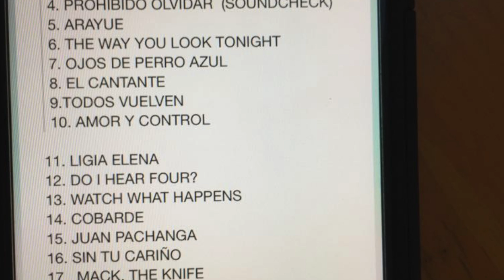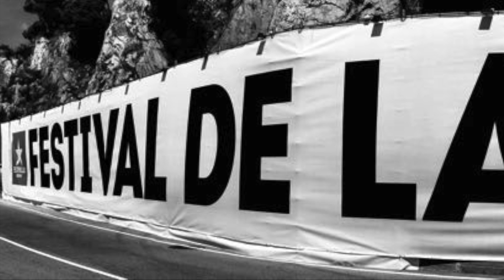Rubén Blades con Roberto Delgado Big Band | WATCH WHAT HAPPENS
Watch What Happens, (Norman Gimbel; Michel Legrand)
grabado en vivo el 29 de julio de 2018, en Praza da Quintana, Santiago de Compostela, España.
Final de Gira Europa 2018,
Roberto Delgado, Dirección Musical, Arreglos, Bajo, Coros.
Juan Antonio Berna, Piano
Luis Enrique Becerra, Teclados, Coros
Marcos Barraza, Congas, Coros
Carlos F. Pérez-Bidó, Timbales, Coros
Raul Toto Rivera, Bongós, campana
Ademir Berrocal Urriola, Batería y Coros
Wichy Lopez Moya, 1ra. Trompeta
Alejandro Castillo FunesFunes , 2da. Trompeta
Francisco Delvecchio, 1er. Trombón
Idigoras Bethancourt, 2do. Trombón
Veni Nuñez, 3er. Trombón
Carlos Ubarte, Saxo Barítono y Soprano
Carlos Agrazal, 1er. Saxo Alto
Miguel Arauz, 2do. Saxo Alto
Luis Carlos Pérez, 1er. Saxo Tenor
Iván Navarro, 2do Saxo Tenor
Higinio Flores, 4to. Trombón
Roberto Ruiz, 3ra. Trompeta
Emaus A. Montero, 4ta. Trompeta

Daniel Aisemberg, Producción Ejecutiva, Booking, Concepto Visual.
Andres Schmidt, Production Manager, Iluminación
Oscar Marín, Ingeniero de Sonido de Sala
Ignacio Molino, Ingeniero de Sonido de Monitores
Manuel Umana, Video Director, Concepto Visual.
Marco Vini Jimenez, Stage Manager
David Colindres, Stage, Teleprompter